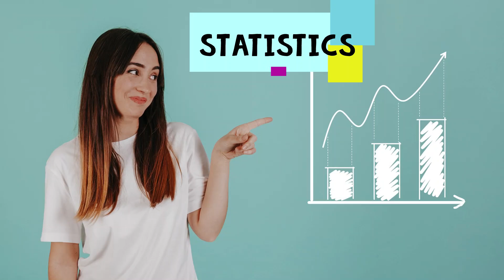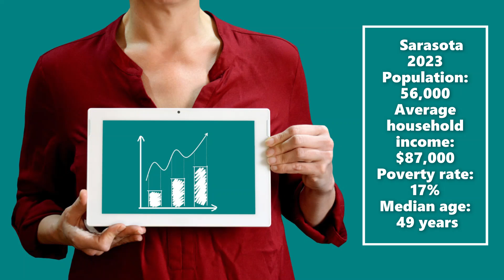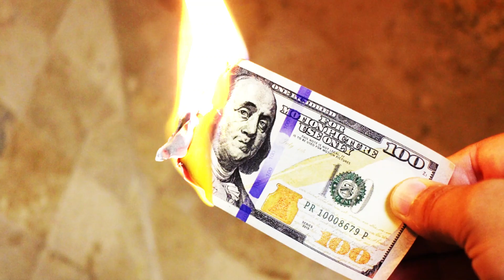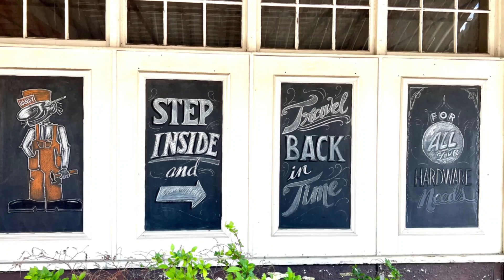Cost of Living in Franklin Tennessee vs Sarasota Florida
This video compares the cost of living in Franklin Tennessee to Sarasota Florida cost of living, as well as the culture, climate, and entertainment of Sarasota FL, and Franklin Tn. Franklin TN.

Lady Transcend